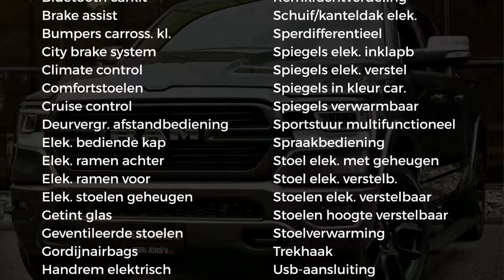Dodge Ram 1500 LARAMIE SPORT | 5.7 V8 4X4 | ALP ADVANCED SAFETY GROUP | (RFA) 12-INCH TOUCHSCREEN